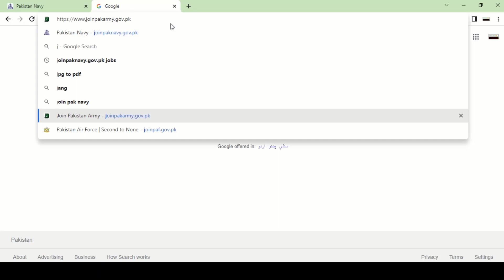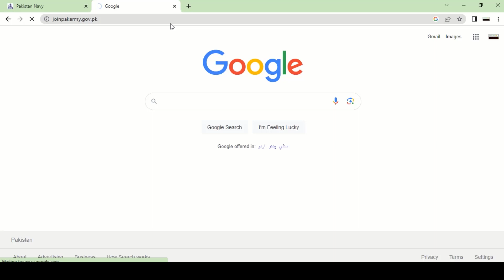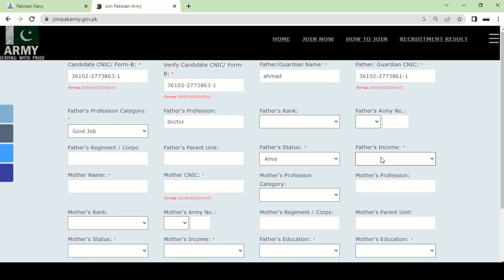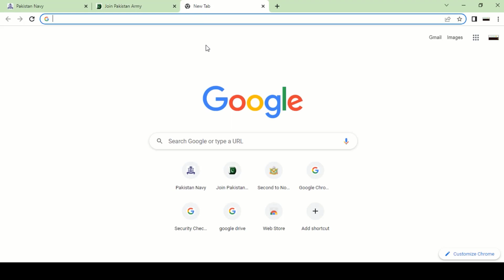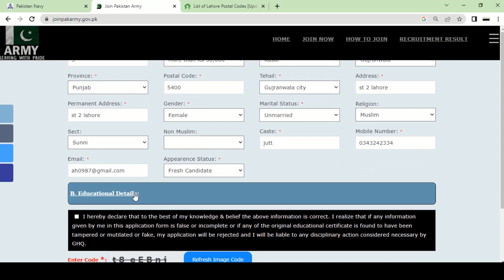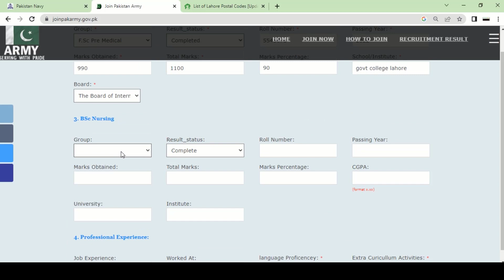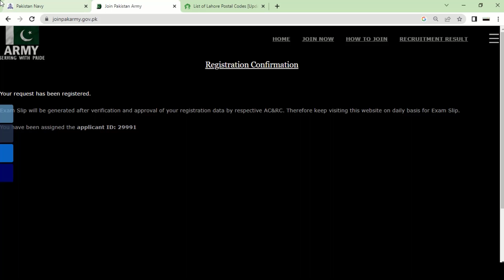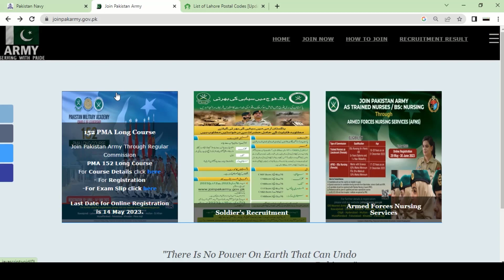Guidelines to Fill Registration form of AFNS Entry 2023/2024 By Issb Materials